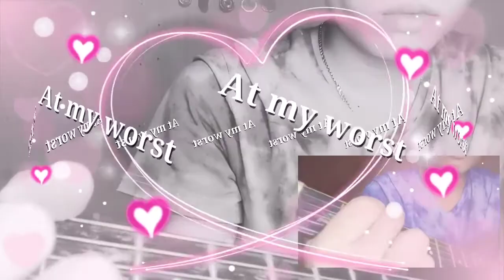Guitar tutorial (At my worst) "by pink sweat"Kaprovinsiyanovlog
Kaprovinsiyanovlog
Guitar tutorial at my worst by pink sweat,

Pay pasin siyahan niyo na mga Kaprovinsiyano kasi dipa talaga pro.

Kung ano lang ho ying na lalaman ko yum lang po yung ma etotoko sa inyo.